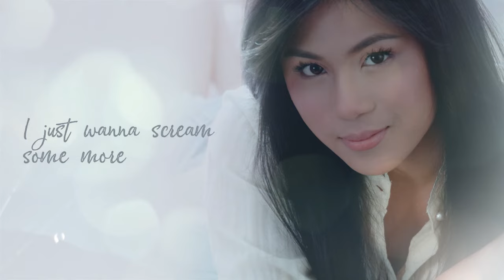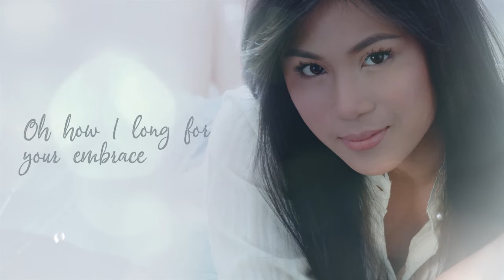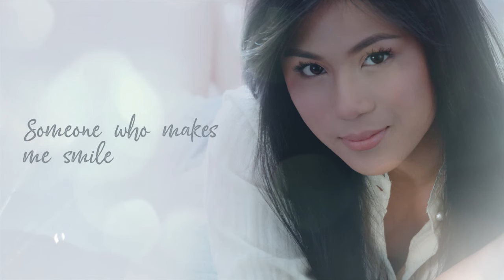Toni Gonzaga - Stay With Me (Lyrics)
Listen to Toni Gonzaga "Stay With Me" from her album Falling In Love.